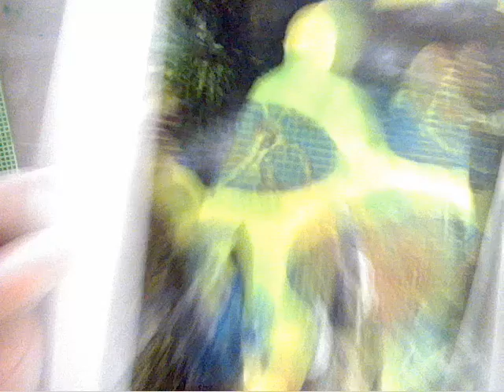jello print process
Showing students how to create a jello print with acrylic paint